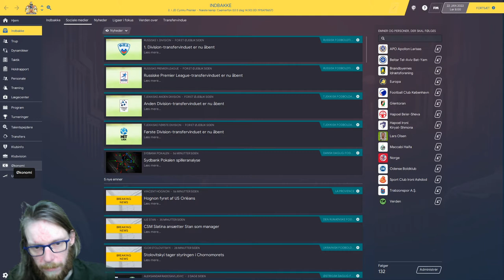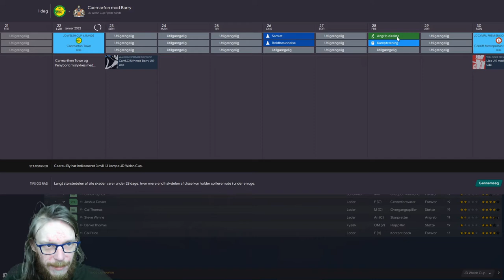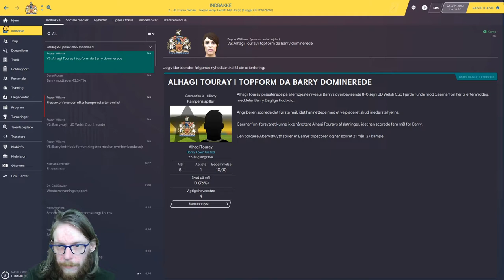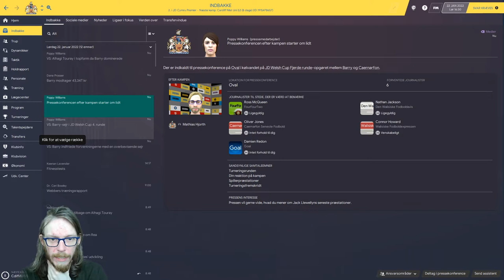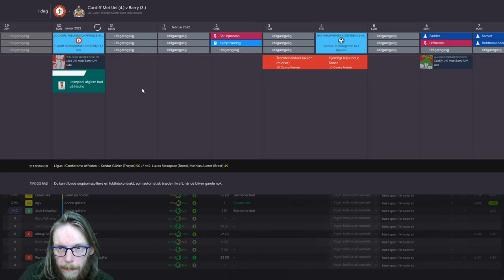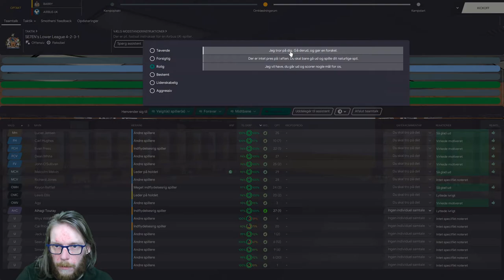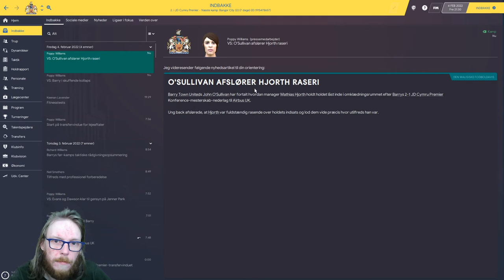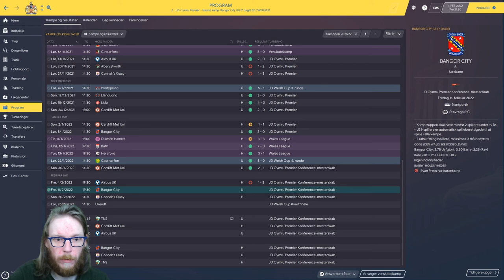FM20 - The Journeyman - Episode 15